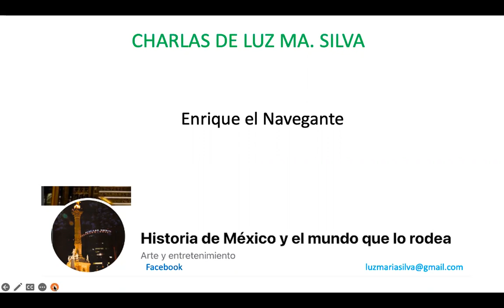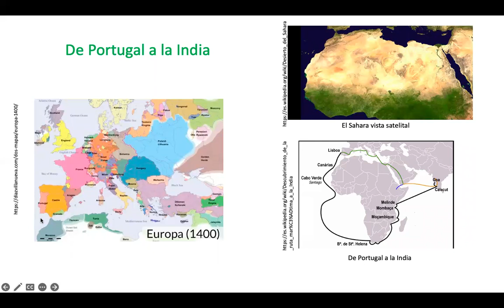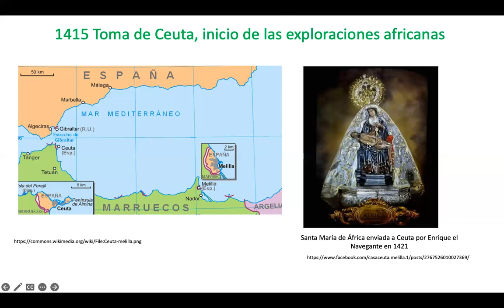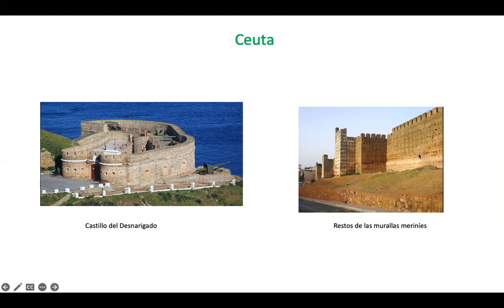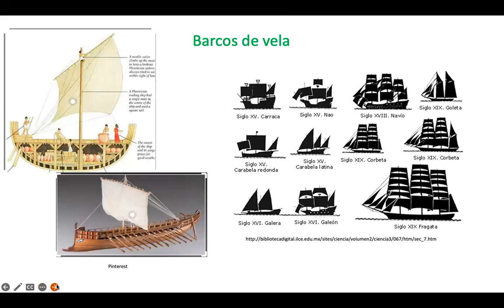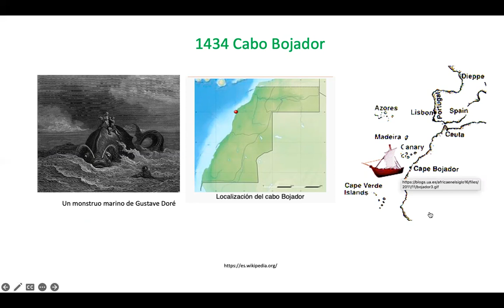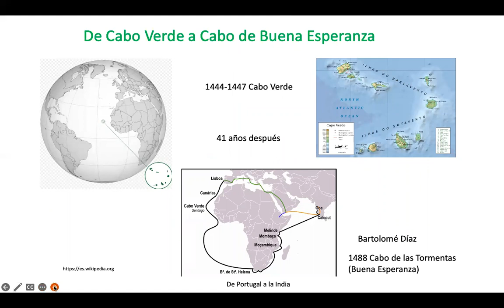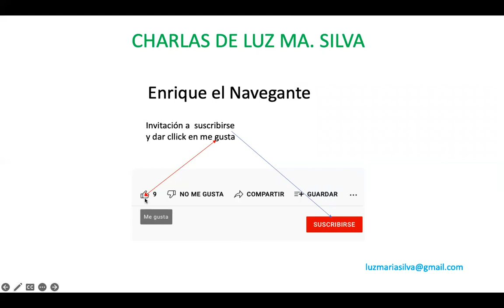Enrique el Navegante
Enrique el Navegante inició el proceso que permitió que Portugal descubriera un camino marítimo a la India